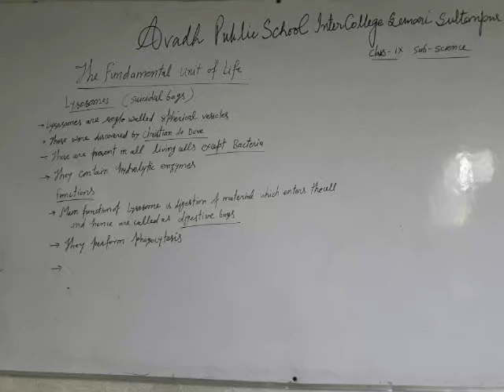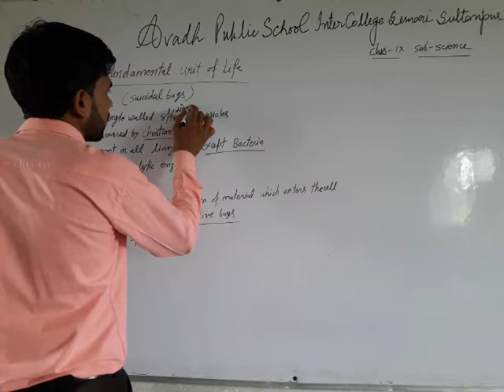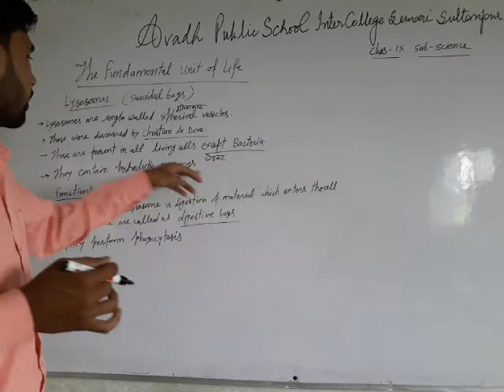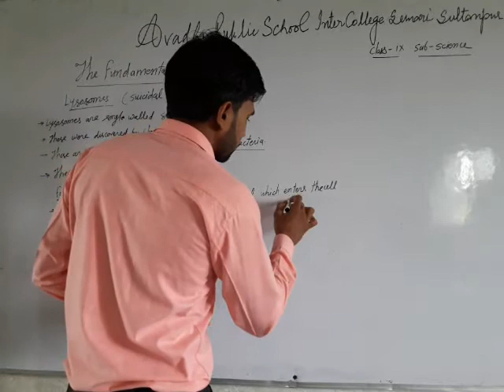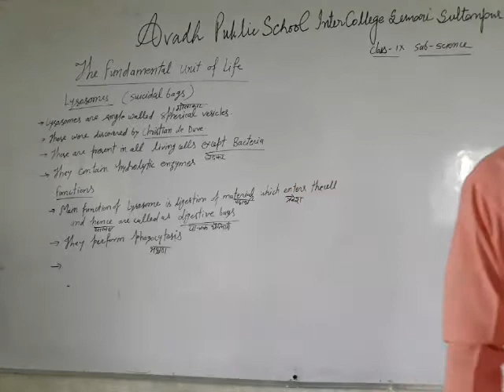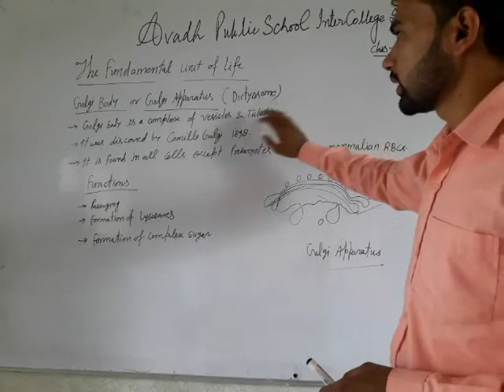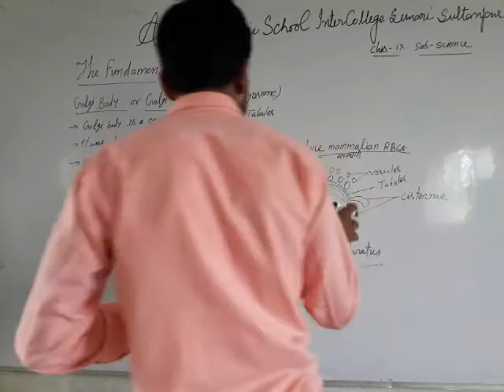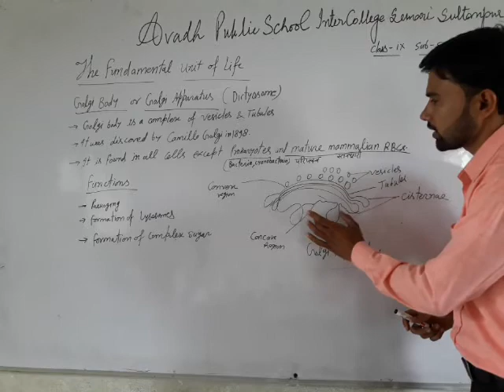Class :- 9th, Science, (The Fundamental Unit of Life)